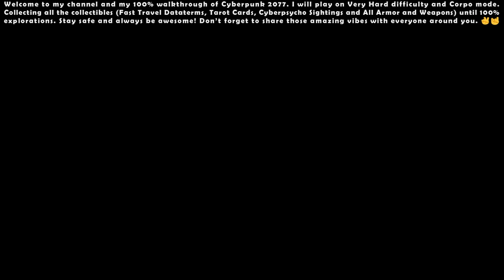Cyberpunk 2077 (Very Hard - Corpo) - 100% Walkthrough #09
00:00 - Start

00:32 - Assault in Progress #3

03:38 - Side Quest: Hippocratic Oath (Gig)

09:56 - Side Quest: Where the Bodies Hit the Floor (Cyberpsycho Sighting)

13:26 - Side Quest: Six Feet Under (Cyberpsycho Sighting)

15:31 - Side Quest: Rite of Passage (Gig)

22:16 - Main Quest: The Heist